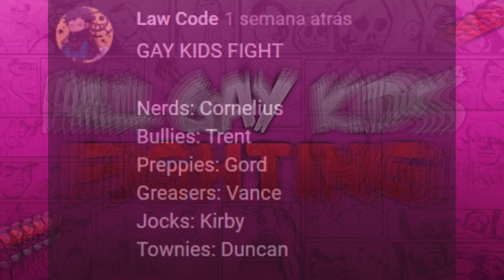Bully SE: All Gay Kids Fighting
Bully Scholarship Edition (PC)
All Gay Kids Fighting

Cornelios Johnson (Nerds - 65HP/Normal)
vs
Trent Nortwick (Bullies - 95HP/Normal)
vs
Gord Vendome (Preppies - 85HP/Normal)
vs
Vance Medici (Greasers - 100HP/Normal)
vs
Kirby Olsen (Jocks - 110HP/Normal)
vs
Duncan (Townies - 110HP/Normal)

Cornelios VS Trent VS Gord VS Vance VS Kirby VS Duncan
Nerds VS Bullies VS Preppies VS Greasers VS Jocks VS Townies

Bully, originally released in the PAL region as Canis Canem Edit,[1] is an action-adventure video game developed by Rockstar Vancouver and published by Rockstar Games. It was released on 17 October 2006 for the PlayStation 2. A remastered version of the game, subtitled Scholarship Edition, was developed by Mad Doc Software and released on 4 March 2008 for Xbox 360 and Wii, and on 21 October 2008 for Microsoft Windows. Bully was re-released for PlayStation 4 available via PlayStation Network on 22 March 2016. An updated version of the Scholarship Edition, titled Anniversary Edition, was developed by War Drum Studios and released for Android and iOS on 8 December 2016.
Set within the fictional town of Bullworth, the story follows juvenile delinquent student James "Jimmy" Hopkins, who is involuntarily enrolled at Bullworth Academy for a year, and his efforts to rise through the ranks of the school system in order to put a stop to bullying. Players control Jimmy as he attempts to become more popular within the school's various "cliques", in addition to attending classes and completing side missions. The game is played from a third-person perspective and its world is navigated on foot, skateboard, scooter, bicycle, or go-kart. In the Scholarship Edition, a two-player competitive multiplayer mode lets two players compete for the highest score in different classes.
Despite initial controversy for its expected violence and homosexual content, Bully received positive reviews, with praise directed at the game's missions, narrative as well as the characters and their development. Criticism was reserved for its presentation and glitches. The original version of Bully sold over 1.5 million copies, and received multiple year-end accolades.